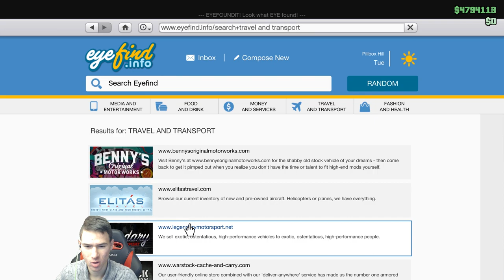Нова Супер Кола